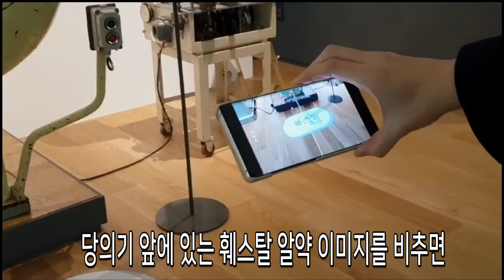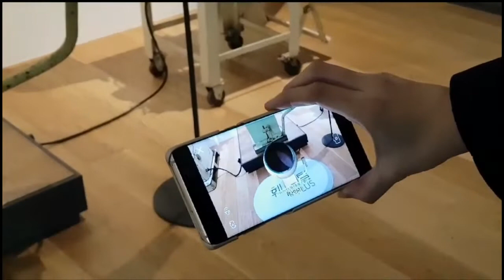[영상트립]"약 만드는 법을 증강현실로" 한독의약박물관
문화팀